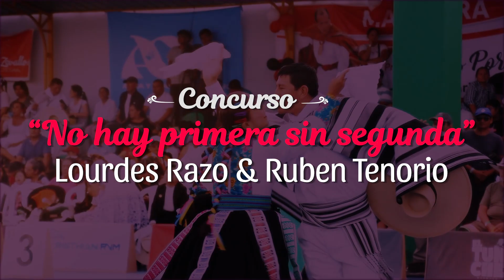🎶AMOR SERRANO MARINERA NORTEÑA🎶 | Bailan Lourdes Razo y Ruben Tenorio - Cieneguilla 2024💚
Con mucho cariño queremos felicitar a Lourdes Razo y Ruben Tenorio💃🏻🕺🏻 ambos deslumbraron en la pista de baile 🤩 al ritmo de “Amor Serrano”🎶 con elegancia y pasión por la marinera❤️, lograron conseguir ser los Campeones  de la categoría Master Nacional 🏆 del Concurso de Marinera Cieneguilla 2024 "No hay primera sin segunda" 🤗 organizado por la Municipalidad Distrital de Cieneguilla💚
¡Felicidades nuevamente por esta merecida victoria!🥳 ¡Les deseamos muchos éxitos!✨🥰